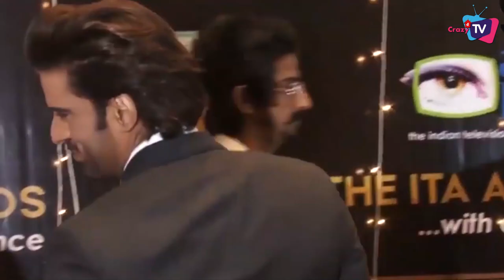TV Actor Mohit Malik is All Set To Comeback With New Daily Soap! Deets Inside !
Here’s Big News on Mohit Malik New Show ! Check out The Video